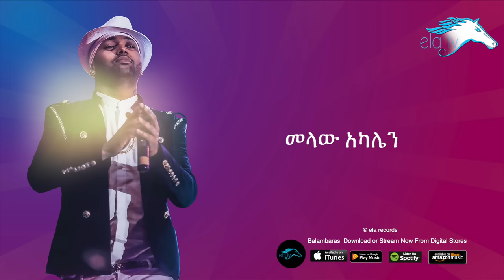ela tv - Jacky Gosee - Ende Kelal - New Ethiopian Music 2019 - [ Official Lyric Video ]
ela tv production - Jacky Gosee - Ende Kelal

Lyrics - Henok Said
Melody - Tsegawu Teklu ( ChuChu )
Arrangement - Smagnhu Samuel